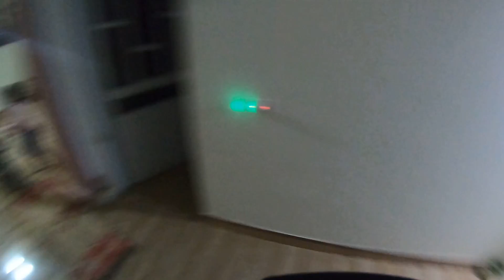11/12/2017 5pm p2